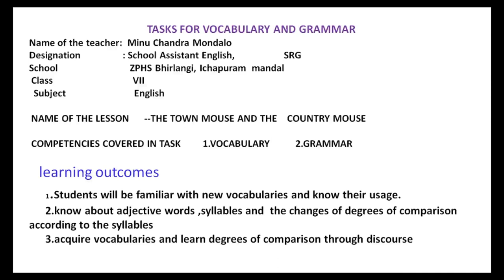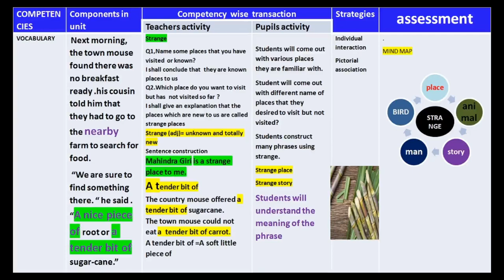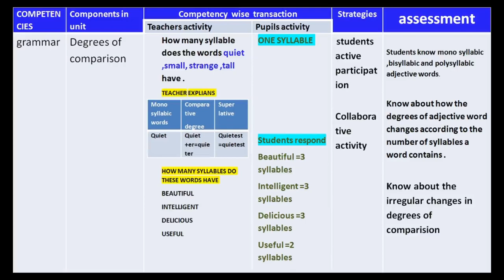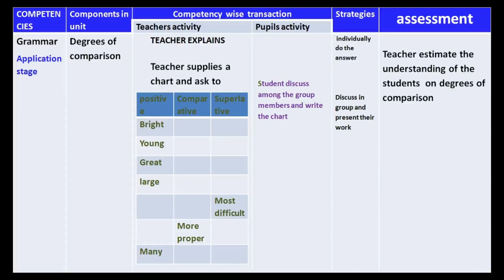NISHTHA MODEL PORTFOLIO ACTIVITY ON PEDAGOGY OF LANGUAGE (MODULE 11)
THIS VIDEO COVERS A MODEL PORTFOLIO ACTIVITY ON PEDAGOGY OF LANGUAGE, NISHTHA MODULE 11.THIS WILL USEFUL FOR THE NISHTHA TRAINEES WHO ARE GOING TO WRITE A PORTFOLIO ACTIVITY ON ENGLISH LANGUAGE.